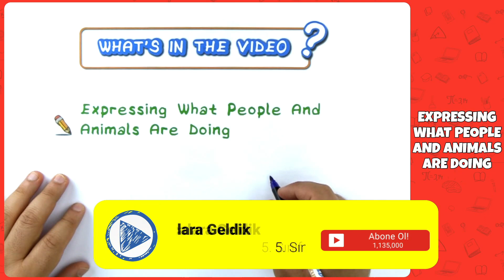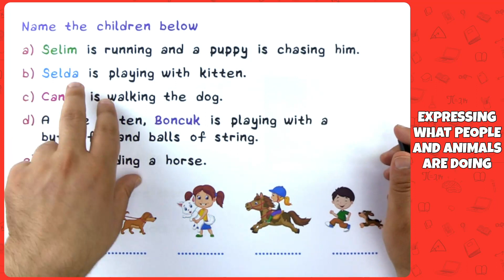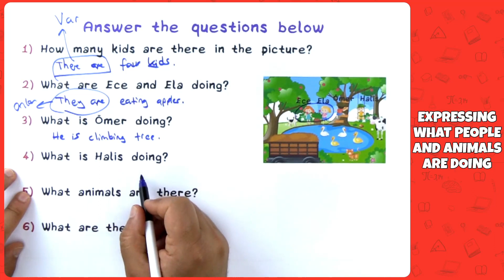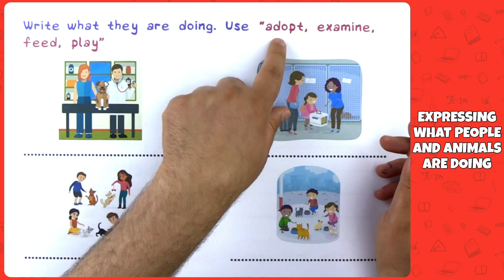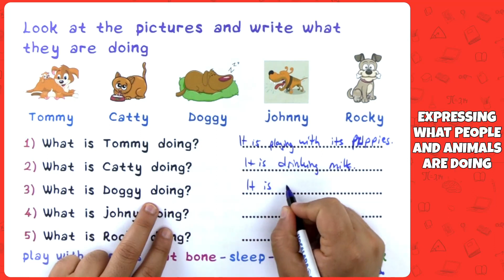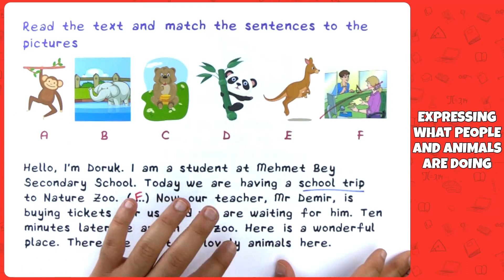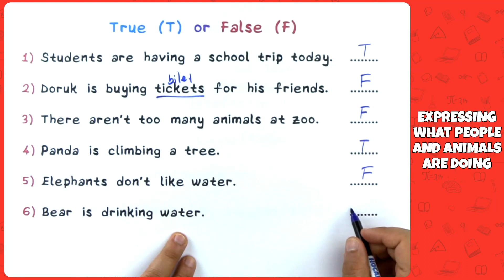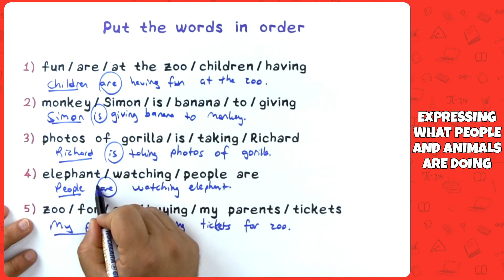5. Sınıf İngilizce - Expressing What People and Animals are Doing | 2022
5. Sınıf İngilizce - Expressing What People and Animals are Doing | 2022
0:00 Videoda Neler Var?
0:27 Expressing What People and Animals are Doing